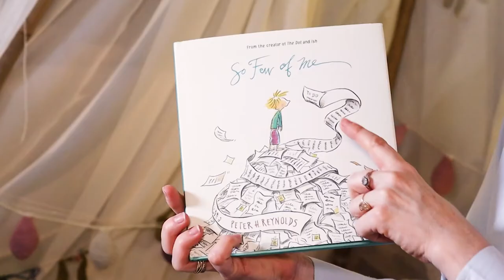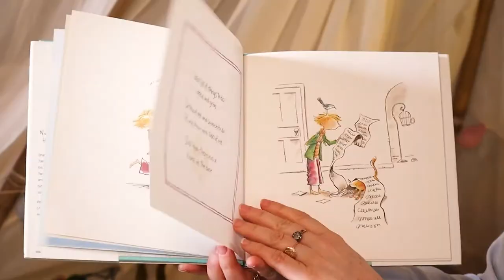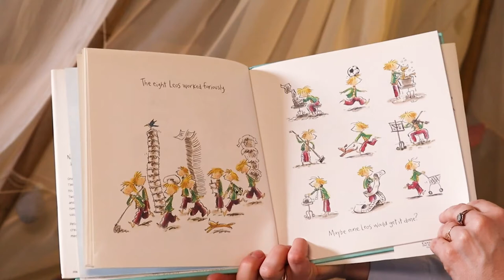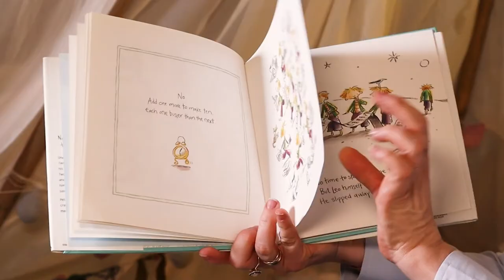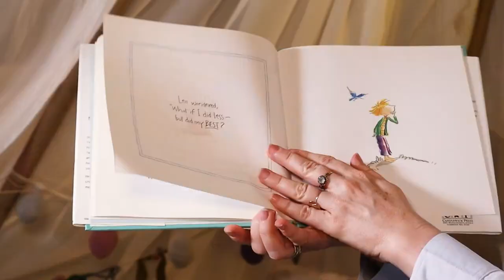'So Few Of Me' by Peter H. Raynolds- Read Aloud with Ms. Magpie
If there is one story your entire family needs to read in this frantic world, this is IT!
Magpie the attitude of Leo and enjoy your life. For once! ;)
The most important message for busy families and for those that don't permit themselves enough time to...daydream :) delivered with wit, humour and terrific art work.
Didn't you ever wish. If only there were two of me..? ; Leo did. No matter how hard he worked, there was always more to do, so he decided to make a to-do list...the ever-growing list of things to do. Let see how he got things done...

Visit Magpieyard on Instagram to see what we are up to today :) and to see how much fun turning a passion into a project can be :)

Find out all about THE DOT and why Magpieyard and so many schools around the world celebrate The Dot Day (15th of September), as wel as read more about the author, Peter H. Raynolds, on his official

I am sharing the content of the book I bought for my teaching practice and for my and my children's own learning journey. Please support the offcial publishers of this book, here:

Use Act - 17 U.S.C. § 107, Notwithstanding the provisions of sections 106 and 106A, the fair use of a copyrighted work, including such use by reproduction in copies or phonorecords or by any other means specified by that section, for purposes such as criticism, comment, news reporting, teaching (including multiple copies for classroom use), scholarship, or research, is not an infringement of copyright.*Copyright information*All material is owned by the creators (authors, illustrators, publishers) displayed or mentioned in this video. Reading this storybook was done under the Fair Use of a copyrighted work for entertainment.